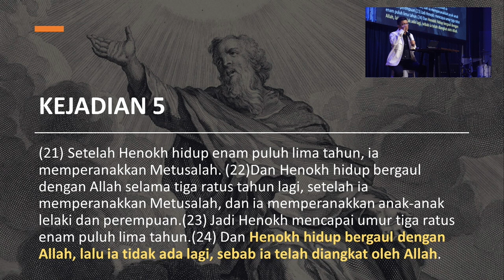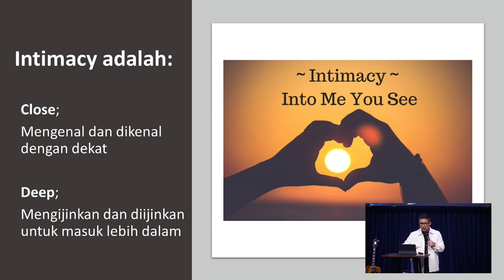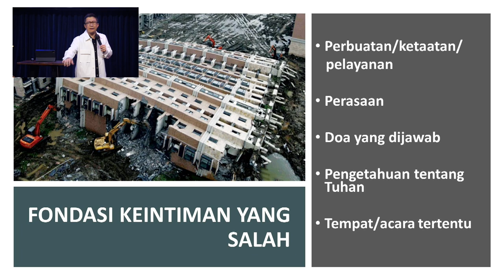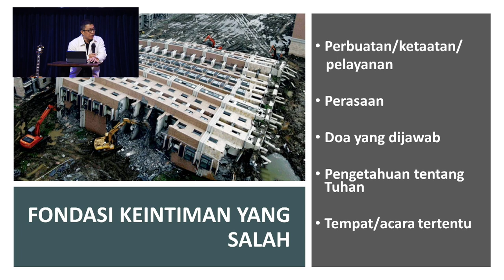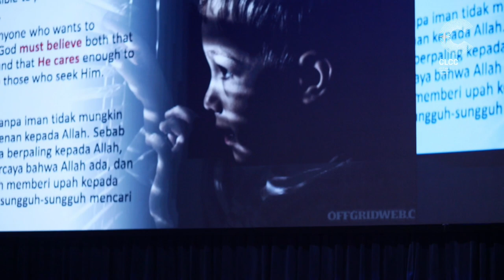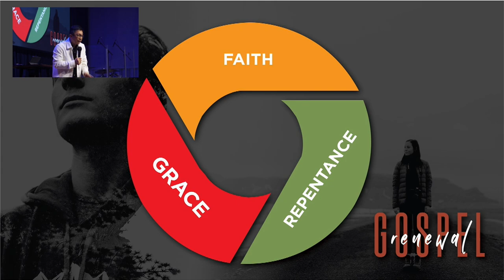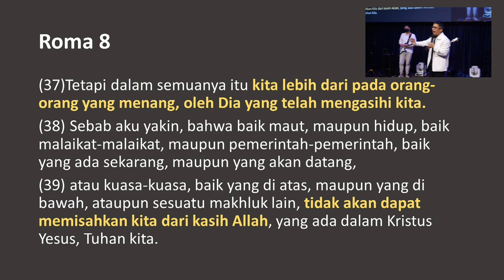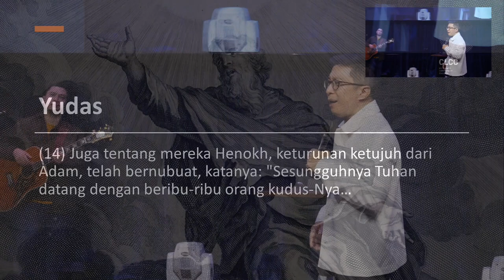Intimacy With God - Ps Andy Setiawan ( CLCC Sunday Life 4 September 2022 )